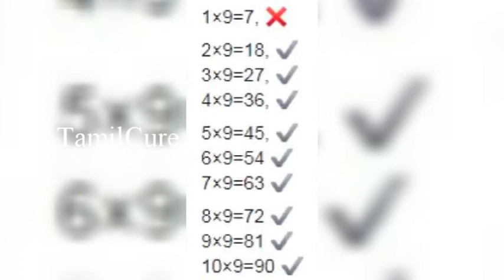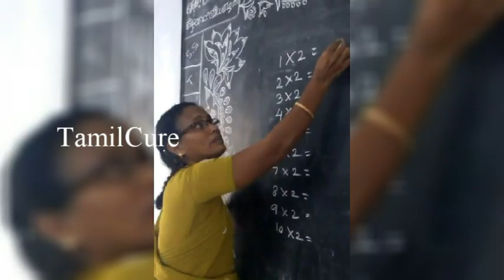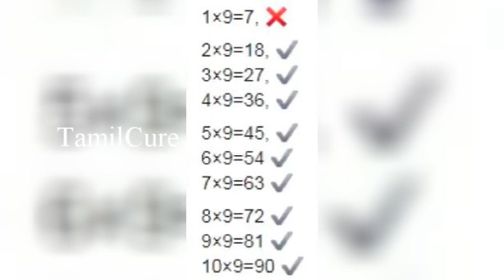வாழ்க்கையை வாய்ப்பாடு மூலமாக ஒரே நிமிடத்தில் மாணவர்களுக்கு புரியவைத்த ஆசிரியை இந்த விடியோவை பாருங்க